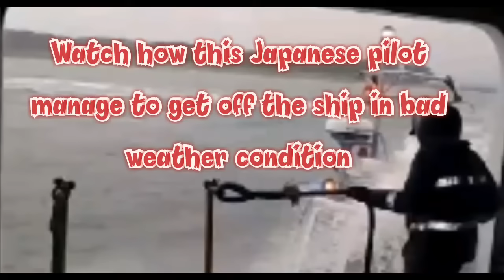Watch how this Japanese pilot managed to get off the ship in bad weather condition